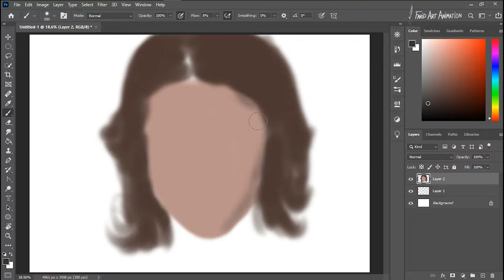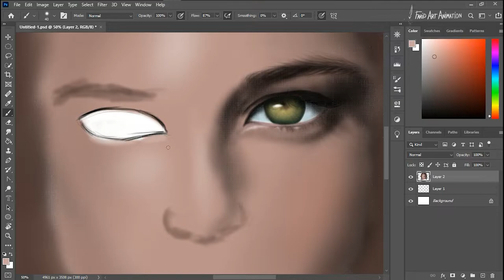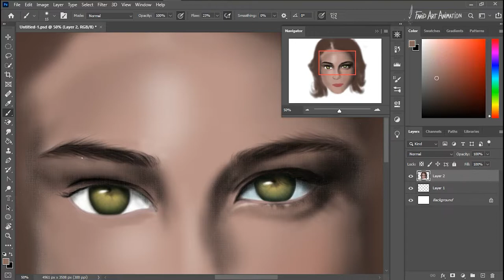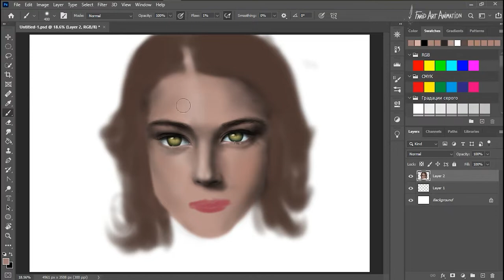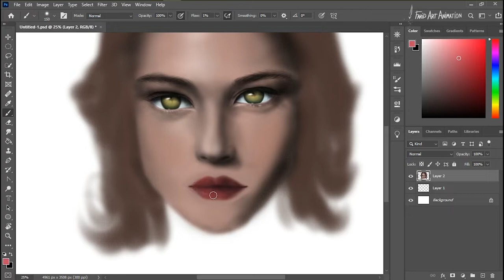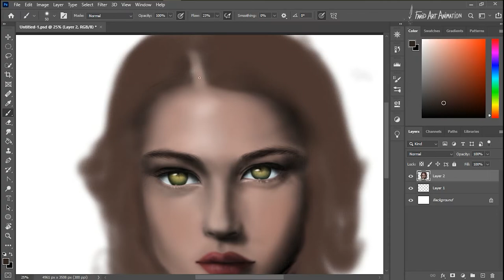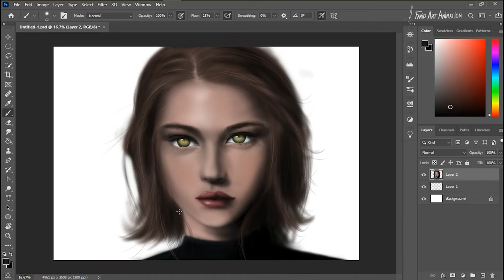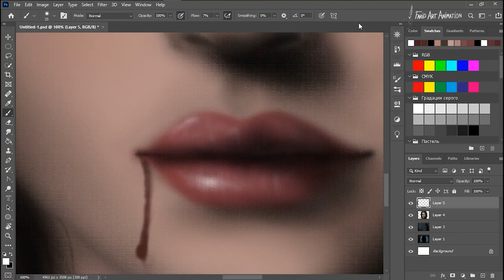Speed Paint - Vampire Girl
Music:  Lights - Patrick Patrikios / Away - Patrick Patrikios / Time to Spare - An Jone